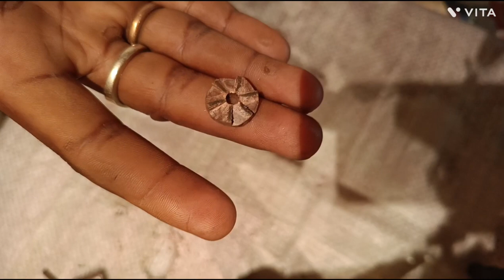homemade 6 round real gun//Homemade 6 round pistol//6 round pistol making process।।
hello Viewer's
your querys

hello Vivah welcome to my video
please full watch the video and this video is educated please give me the your 50 minute